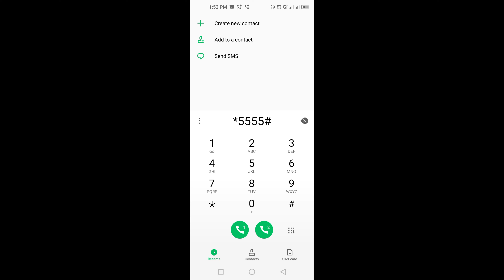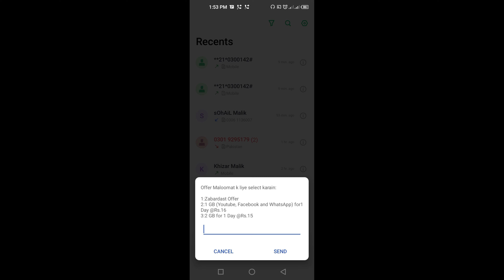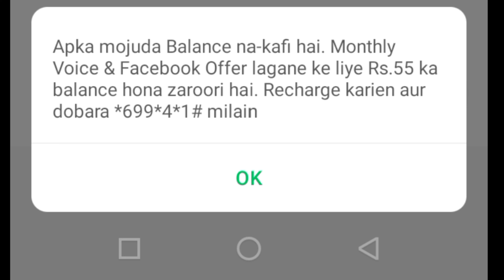Jazz call packages || Free Offers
In this video, I am Trying to Tell you About jazz Free Call . Please Watch This Video till End to get In Depth Information.

ASAD MALIK WEB is a leading Web, Mobile App &  Digital Marketing company, and institute in PAKISTAN.

👉For Digital Marketing services (Brand Building, SEO, SMO, PPC, SEM, Content Writing), Web Development and App Development solutions, visit our

Connect with M. ASAD MALIK OFFICIAL on social media for the latest offers, promos, job vacancies, and much more: